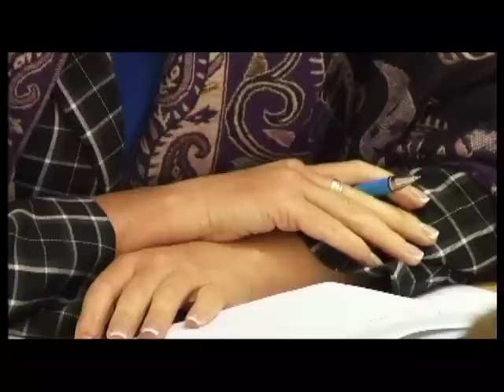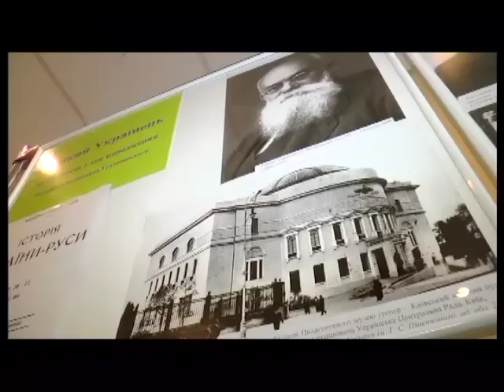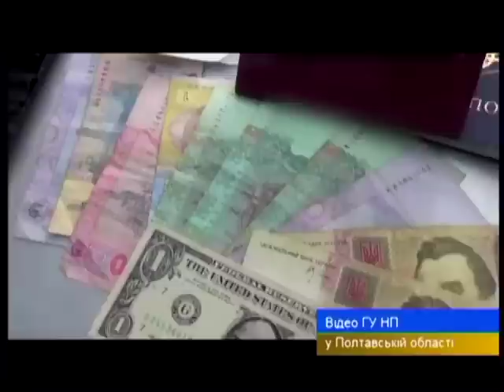"ПТН" 28.09.2016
Головні теми:
1. У Полтаві  нагородили кращих освітян.
2. В обласному центрі   відкрили виставку «Великий українець», присвячену 150-ій річниці від дня народження видатного історика та громадського діяча Михайла Грушевського.
3. Миргородські школярі спробували себе в ролі  туристів.